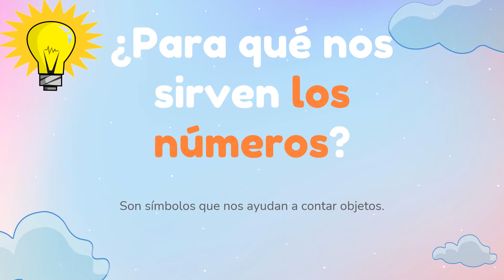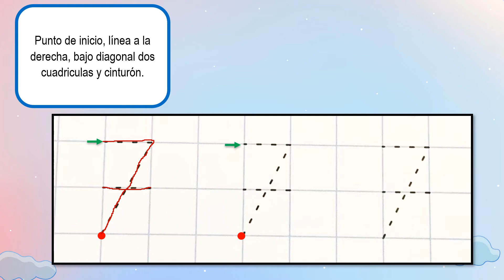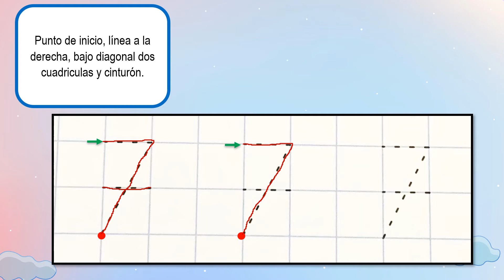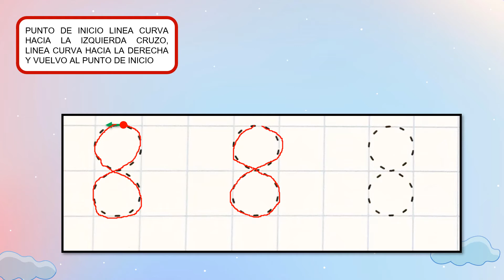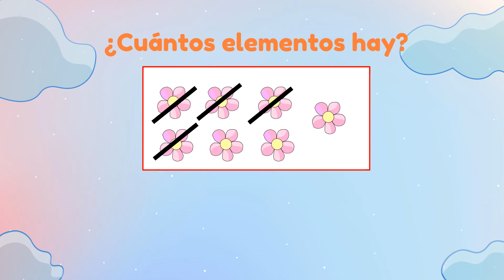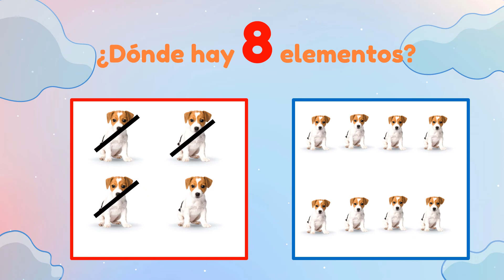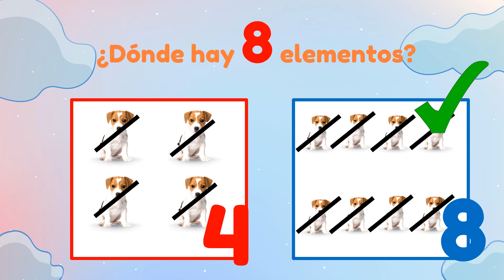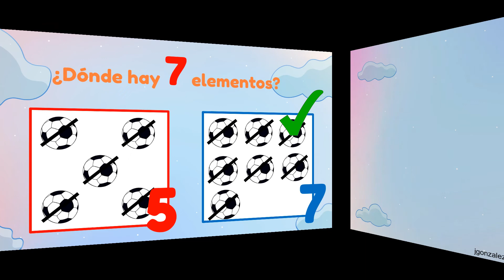Kinder cápsula matemática del número 7 y 8